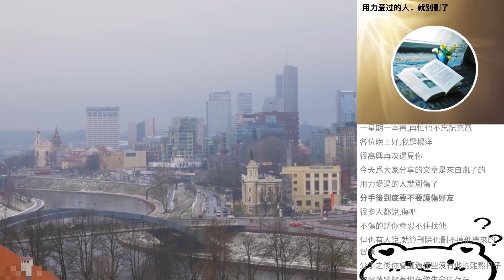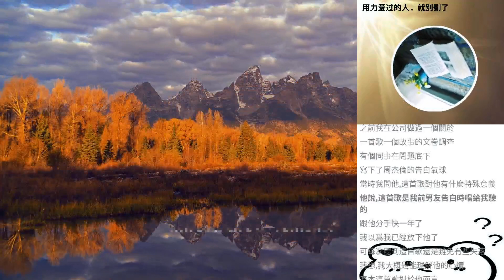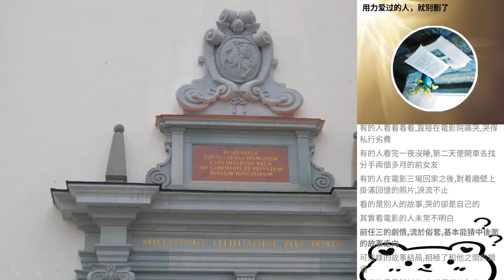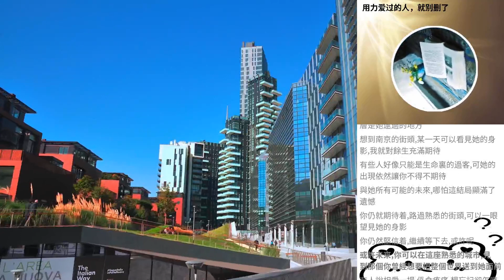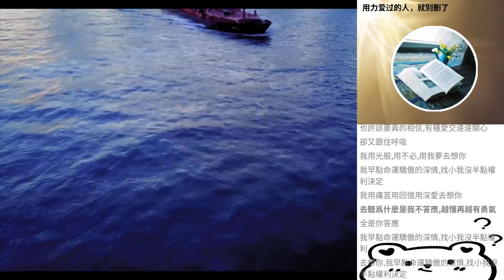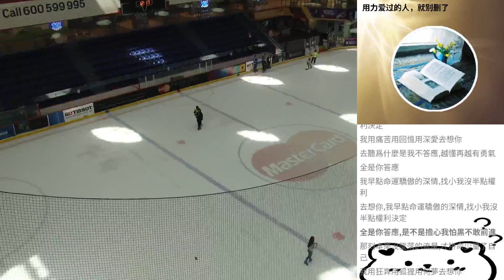用力愛過的人，就彆刪了